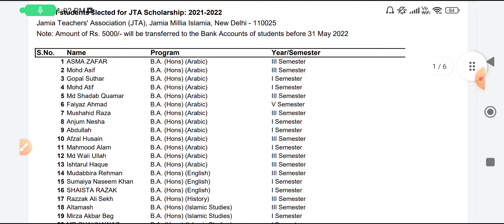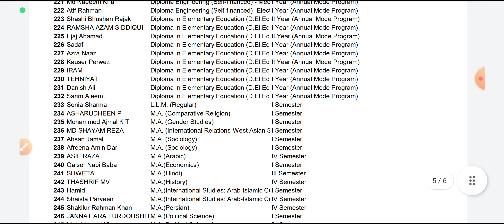Jamia Millia Islamia List of selected candidates 2022 jamia entrance postponed